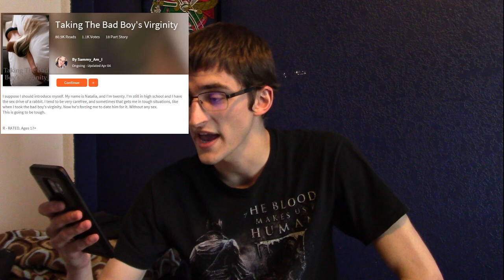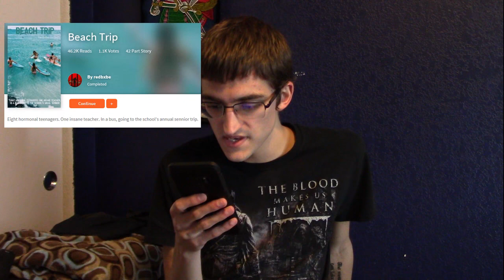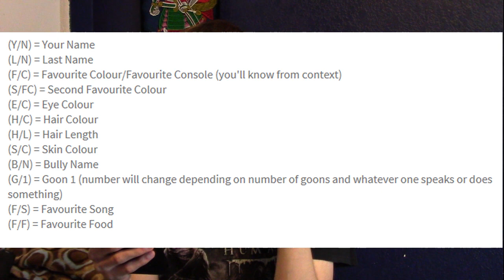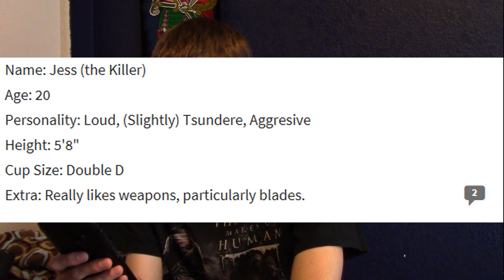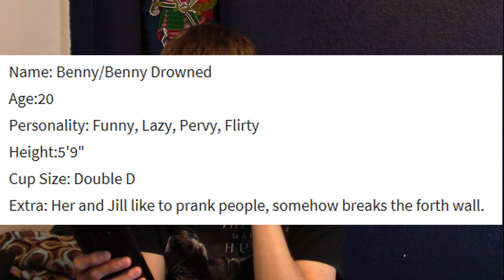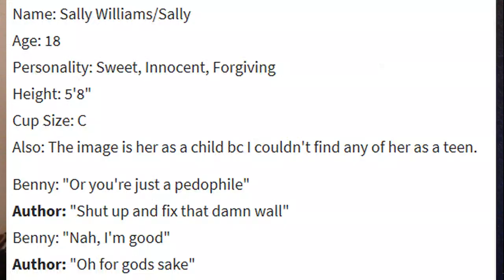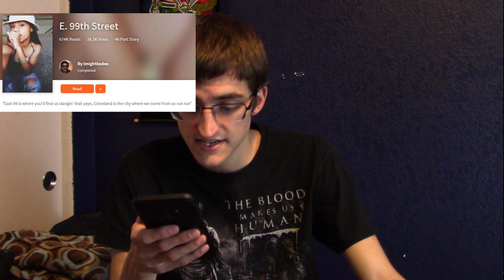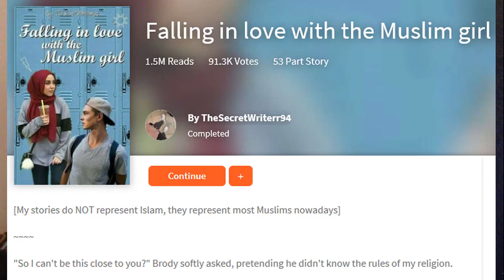Reading awful wattpad stories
I made a feature length film.

0:00 - Intro
2:12 - Fuckboy
6:37 - Taking the Bad Boy's Virginity
13:14 - Two Gangs and a Golden Girl
23:08 - Beach Trip
32:18 - Female Creepypastas x Male reader
53:06 - "Urban" stories
55:32 - Axium
1:07:12 - Muslimah love stories
1:08:48 - Good fics
1:12:00 - Final thoughts